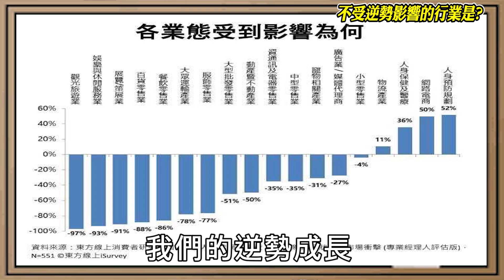逆勢期間不受影響的行業是?